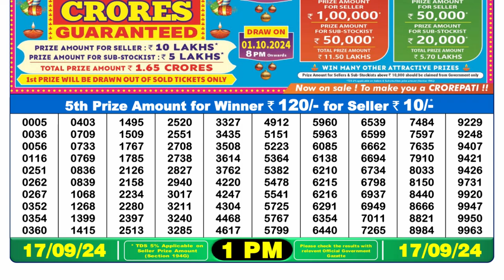🔴Lottery Sambad 1pm today 17.09.24 Nagaland State Lottery